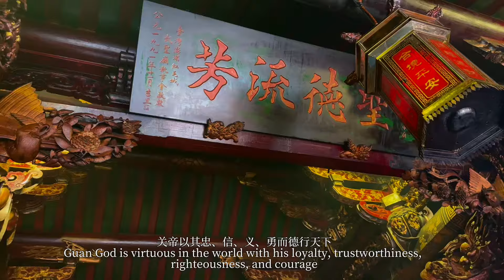一半煙火 一半詩意。遇見一座島，叫東山 Life Is Half Hustle & Bustle, Half Poetry. Meet an Island Named Dongshan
東山島，別稱陵島，形似蝴蝶亦稱蝶島，位於中國福建省南部沿海，隸屬於福建省漳州市東山縣，是福建省第二大島，中國第五大島。 島上的風景、日出日落、魚骨沙洲、各種海鮮美食，都讓人流連忘返，但最有趣的是難得一見的拜關帝儀式，也是非常珍貴的民俗文化。
Dongshan Island, also known as Ling Island, is shaped like a butterfly and also called Butterfly Island. It is located in the southern coast of Fujian Province, China. It is the second largest island in Fujian Province and the fifth largest island in China. The island's scenery, sunrise and sunset, fish bone sandbar, and various seafood delicacies all make people forget to leave, but the most interesting thing is the rare worship ceremony of the Guan God, which is also a very precious folk culture.